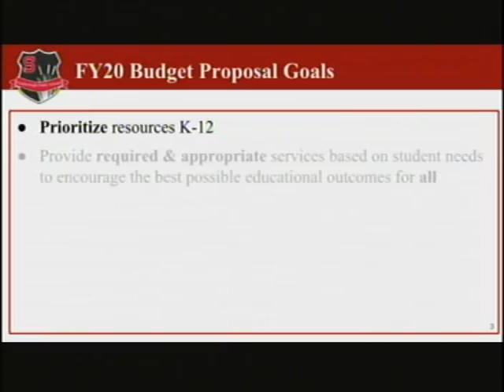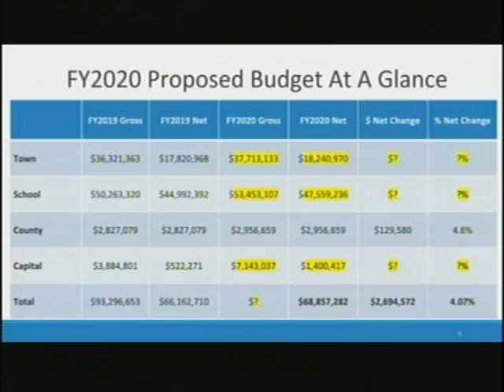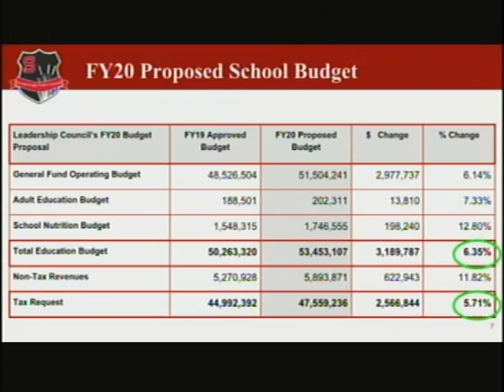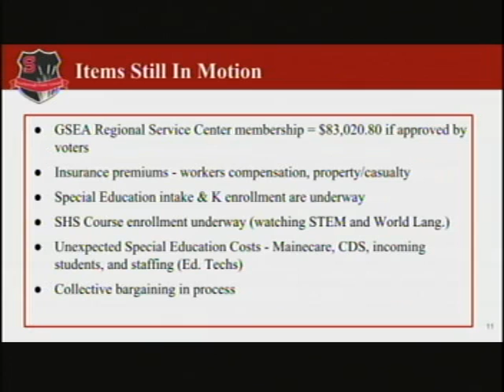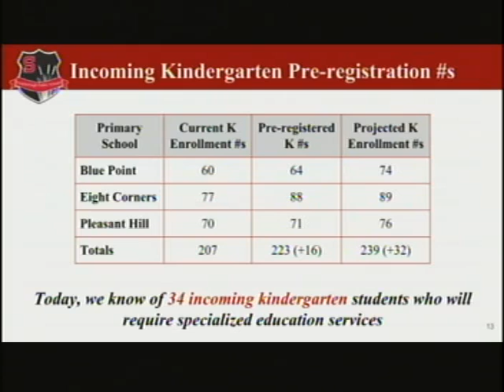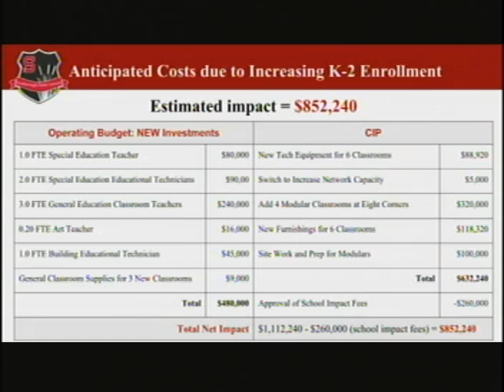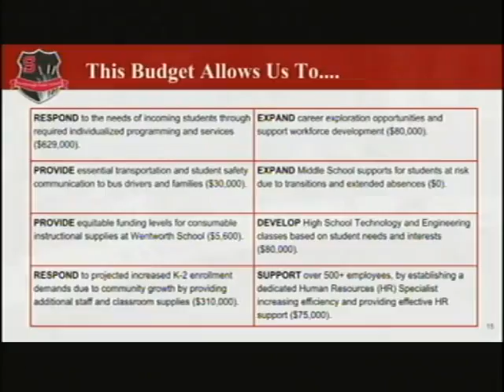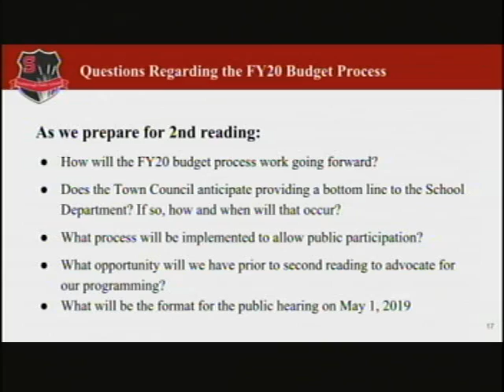Finance, April 16, 2019, Scarborough, Maine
Finance, April 16, 2019, Scarborough, Maine meeting. 1:58:38